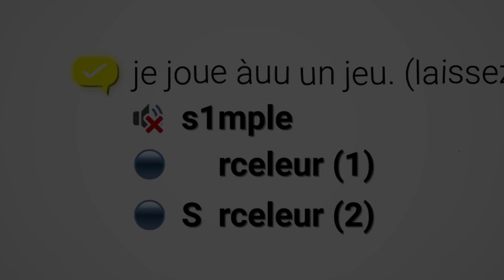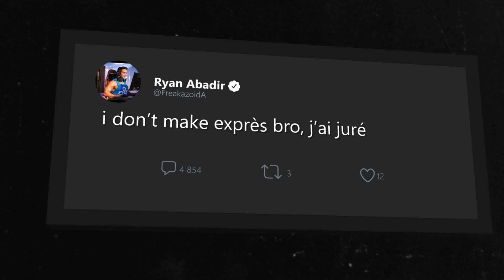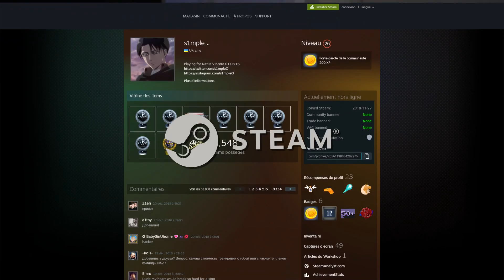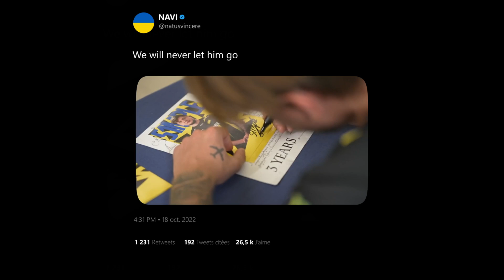Le Plus Grand Joueur CS:GO de l'Univers : s1mple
Parlons de la légende, l'incontestable meilleur joueur de Counter Strike de tous les temps, s1mple.

♦ 🔔 NOTIFICATIONS